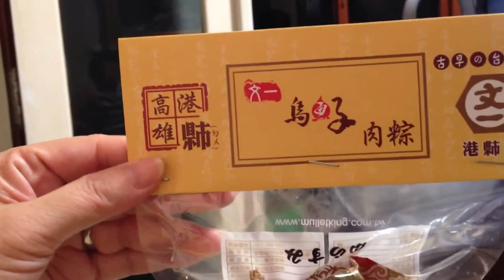蔡英文也愛吃的烏魚子肉粽